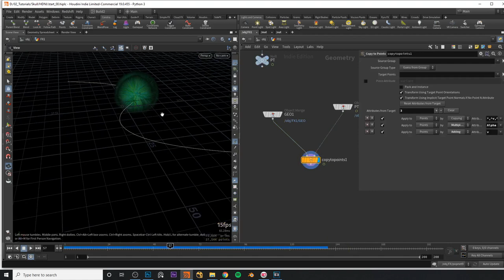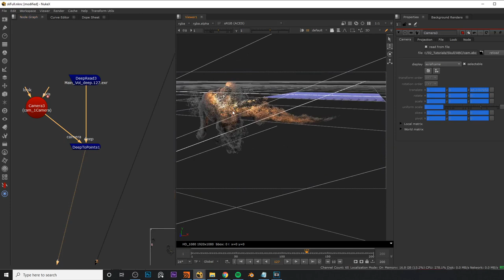[TRAILER] Advanced Particles - Demon Fire Trail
Author: Ciobanu Razvan

Full Content Description:
 _Note: Several lessons are AVAILABLE FOR FREE and I encourage you to

Welcome to Advanced Particles series: Demon Fire Trails.

Some of the things you will learn with this course are going to be:

 *  • How to animate a static geometry along a curve, without
relying on constraint networks
 *  • How to setup particle and smoke simulations and optimize them
for faster results
 *  • Advanced Techniques for Particle advection
 *  • Creating deformations post-simulation with with VEX.

Along the way I prepared different demo videos with examples,
explaining certain techniques before we implement them in our actual
project. These are marked with a "DEMO" in front of the title of the
lesson.

In the rendering section we learn how to:
 • Render particles as smoke with Mantra, and set up different
custom passes.
 • Create and render volumetric lights and also set up utility
passes.

In the Nuke section we bring everything together to achieve the final
look.
Here I share some of my favorite nodes and techniques, and also cover
workflows regarding
the very powerful DEEP compositing system.

Aside from the skull geometry which you will be provided with we will
be creating everything from scratch.

Prerequisites: Working knowledge of Houdini,Houdini 19,Nuke commercial or non-commercial

About the Author: Hope you enjoy my courses